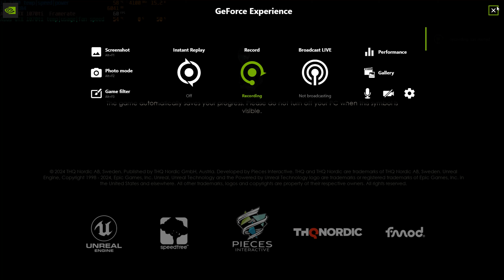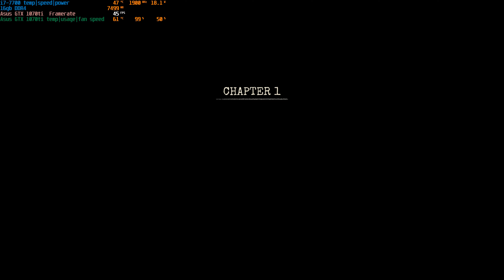Alone in the Dark 2024 | intel i7-7700 + Asus GTX 1070 Ti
intel i7-7700 + Asus GTX 1070 Ti
16gb DDR4 Ram
Intel SSD 545s

game settings
resolution :  1920X1080
quality: medium-high

windows 10
Statistics by RivaTuner
Recorded w/ nvidia Shield and encode to 4K resolution.